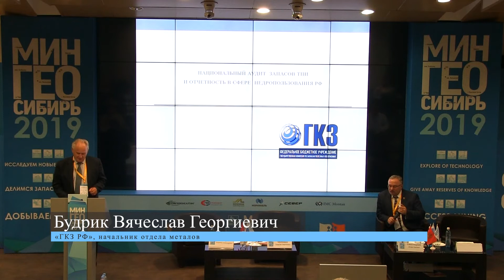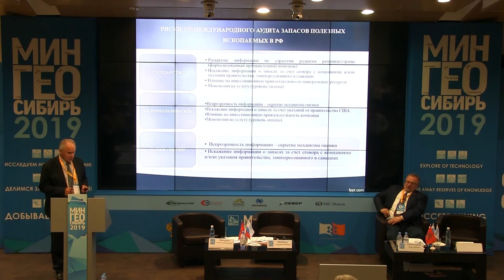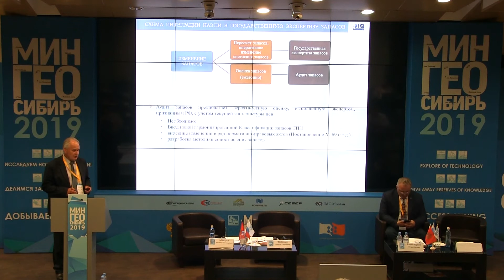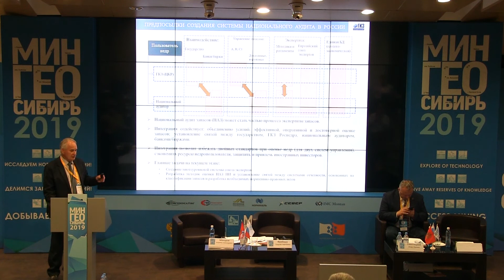Будрик В.Г. - Национальный аудит запасовв ТИИ и отчетность в сфере недропозьзования РФ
Будрик Вячеслав Георгиевич

Национальный аудит запасовв ТИИ и отчетность в сфере недропозьзования РФ

«ГКЗ РФ», начальник отдела металов

XII Мингео Форум 2019